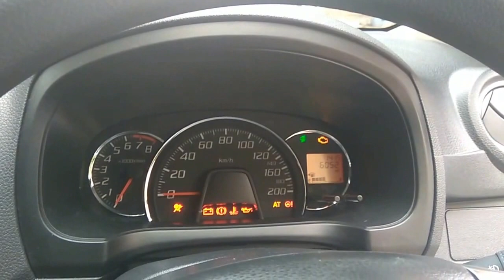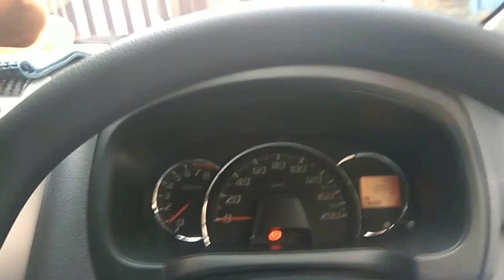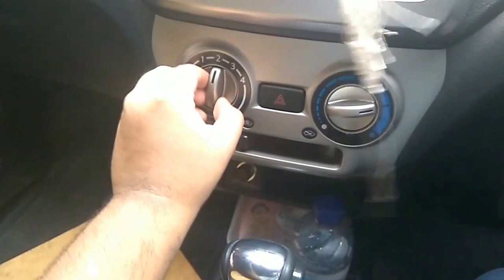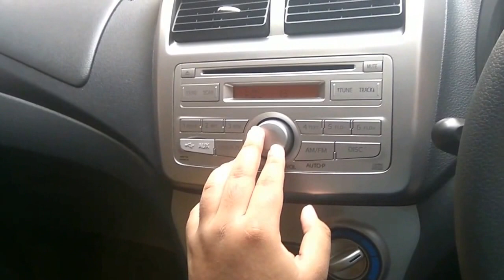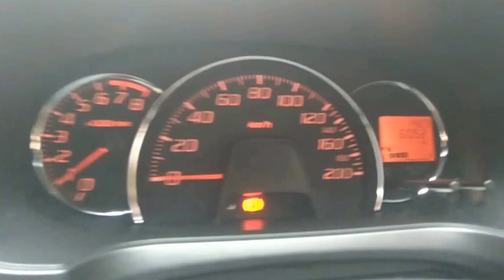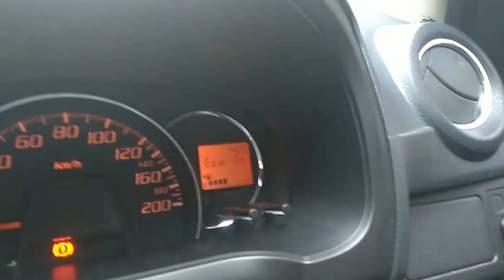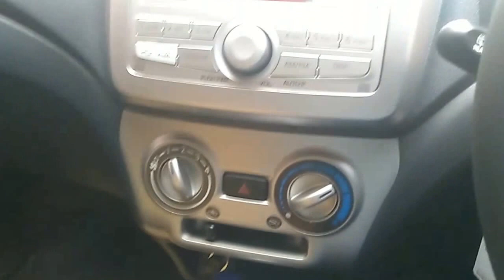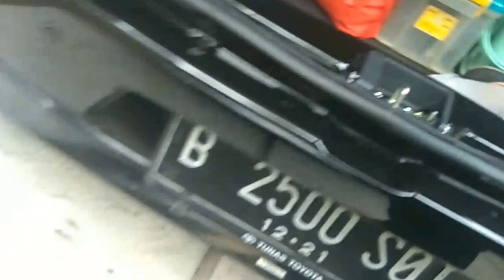Toyota Agya (Wigo) TRD S A/T Start Up & Review Indonesia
Kali ini kita akan mereview sebuah Toyota Agya.

Toyota Agya adalah sebuah city car yang diluncurkan oleh Toyota, yang merupakan hasil kerjasama yang ketiga antara Toyota Astra Motor dan Astra Daihatsu Motor. Mobil ini diluncurkan pertama kali bersama saudara kembarnya, Daihatsu Ayla pada acara Indonesia International Motor Show 2012, dan mulai dijual pada tahun berikutnya.

Mobil ini merupakan salah satu mobil yang termasuk dalam kategori Low Cost Green Car (LCGC) bersama Daihatsu Ayla dan Sigra, Datsun Go dan Go+, Honda Brio Satya, Suzuki Karimun Wagon R, dan Toyota Calya. LCGC adalah sebuah program mobil murah tanpa perlu membayar pajak barang mewah, mencapai konsumsi bahan bakar 20km/l, dan berharga tidak sampai Rp 100 juta (PP No. 41/2013)

Toyota Agya hanya menggunakan satu jenis mesin, yaitu mesin 1,000cc 3 silinder berkode 1KR-DE dengan tenaga 63hp dan torsi 85 Nm, digabungkan dengan transmisi 5-speed manual atau 4-speed automatic model torque converter.

Ada 6 varian yang disediakan, yaitu E M/T, E A/T, G M/T, G A/T, TRD S M/T, dan TRD S A/T.